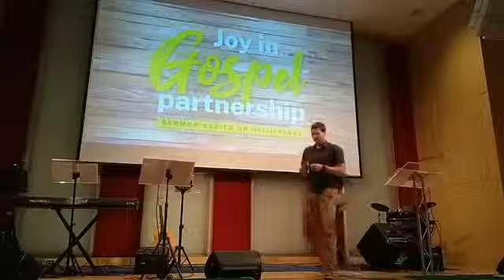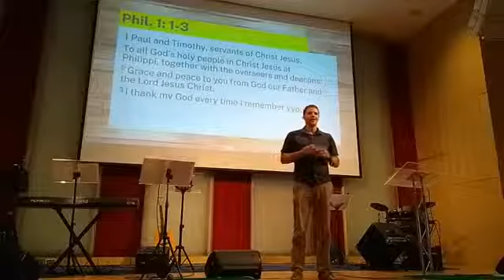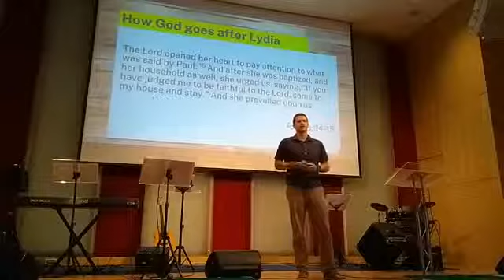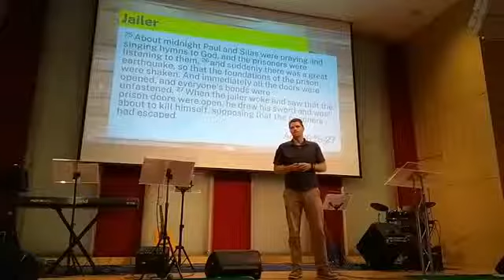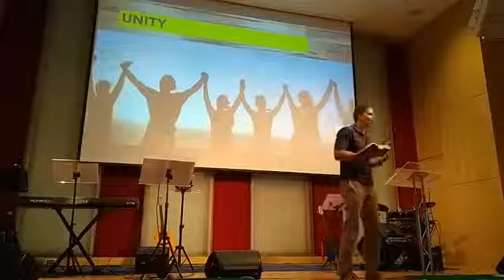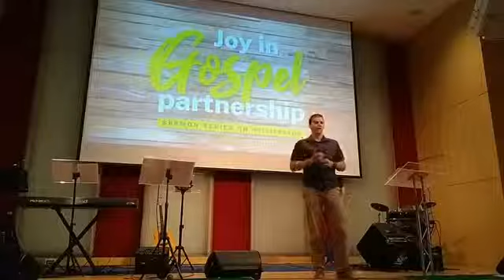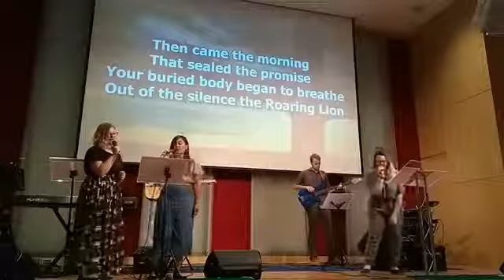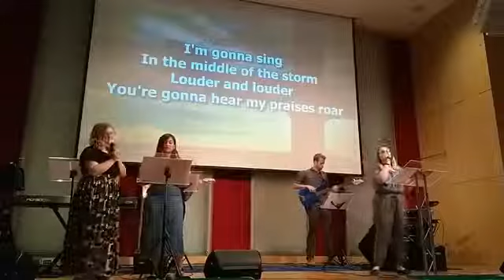28 APRIL - HIF WESTLAKE - PHILLIPIANS - Pastor Ryan Robinson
28 APRIL - HIF WESTLAKE - PHILLIPIANS - Pastor Ryan Robinson